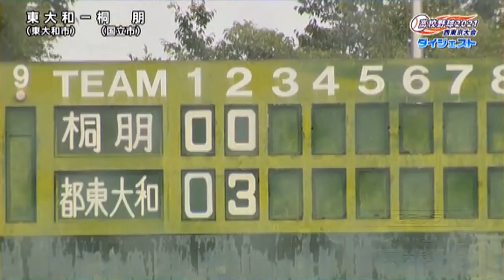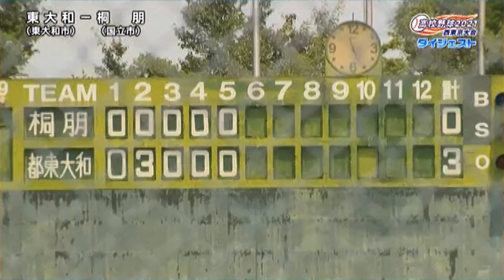★桐朋 x 都立東大和 2021夏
多摩市一本杉球場：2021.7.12

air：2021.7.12